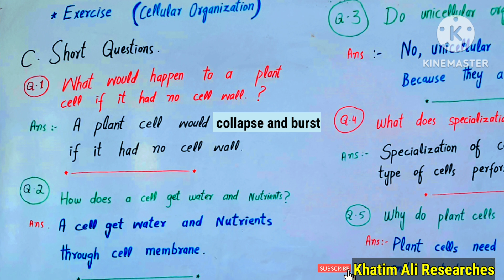Cellular organization short questions | Cellular organization short questions in pashto | class 6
Cellular organization short questions
Cellular organization short questions in pashto